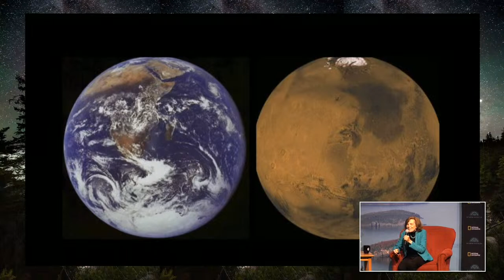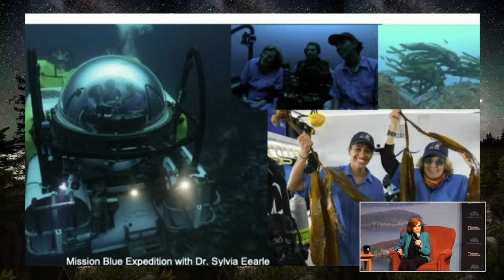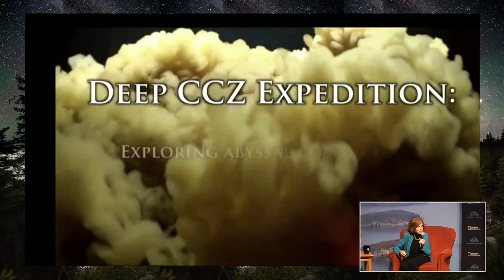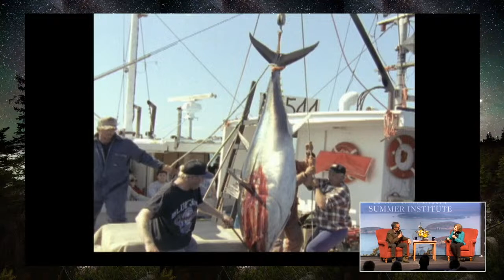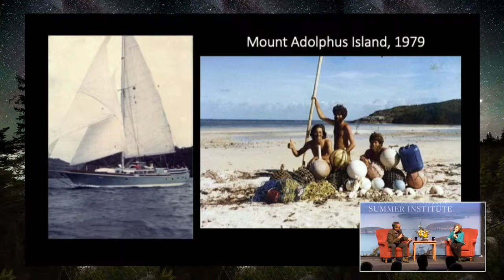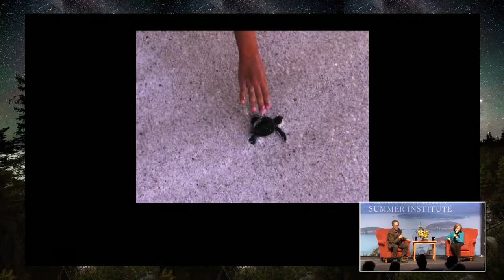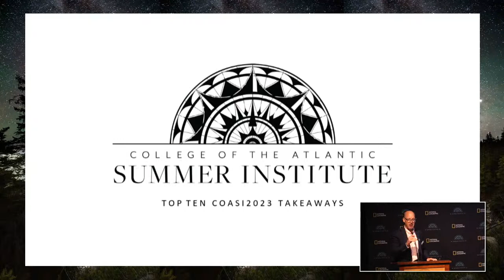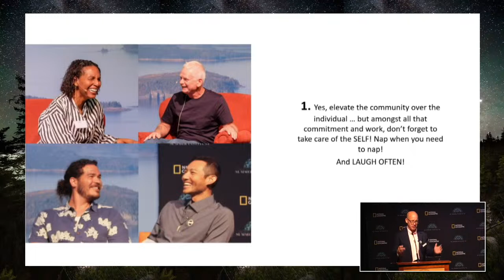"Her Blueness" Sylvia Earle on Fresh Paths to Saving the Seas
This is a special Sustain What rebroadcast of Andy Revkin’s recent onstage conversation and seaweed celebration with ocean champion and National Geographic Explorer Sylvia Earle at the College of the Atlantic in Bar Harbor Maine.

The conversation was the capping session of the weeklong College of the Atlantic Summer Institute on Reimagining Exploration.

Andy's Montreal conversation with Sylvia in which she dug in on the the definition of the word "undeveloped":